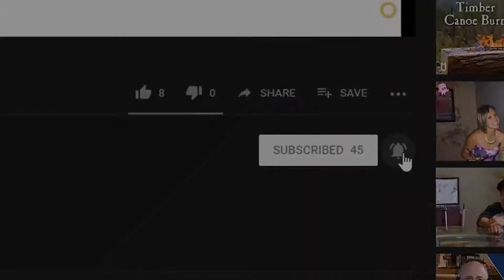Tingling in Hands After Eating Chicken | Beta-Alanine?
Tingling in hands after eating chicken is more common than I thought. There’s a lot of weird, unexplained, stuff that goes on in the human body. For most of my adult life I’ve noticed a tingling sensation in my hands after eating chicken and other meats. I figured out the cause years ago and I don’t know the statistics on this but for those of you suffering with this weird tingling sensation after eating chicken this might be an answer for you. Enjoy!

I am henceforth calling this condition “Acute Beta-Alanine Paresthesia”

References:
Liu, Qin et al. “Mechanisms of itch evoked by β-alanine.” The Journal of neuroscience : the official journal of the Society for Neuroscience vol. 32,42 (2012): 14532-7. doi:10.1523/JNEUROSCI.3509-12.2012

1. Dr. Bryan Dzvonick, ND earned a Doctor of Naturopathic Medicine degree from Southwest College of Naturopathic Medicine in Tempe AZ in 2011. He is licensed to practice Naturopathic Medicine in the state of CA where he currently sees patients at his practice, "California Naturopathic Clinic". The information presented should not be used to self-diagnose and it is not a substitute for a medical evaluation by a healthcare professional. Statements made on this video are not intended to diagnose, treat, cure or prevent any disease. This video does not create a doctor-patient relationship between Dr. Dzvonick and you. Seek advice from a physician or other qualified health care provider before making changes to your medical treatment plan. Dr. Bryan Dzvonick, ND and California Naturopathic Clinic are not liable or responsible for any information or products you receive through this video.
2. As an Amazon Associate I earn from qualifying purchases meaning if you click on one of the Amazon product links in this description and you purchase an item (or items), I (Dr. Bryan Dzvonick, ND) receive a commission from Amazon and this does not affect the price you pay for the item(s).